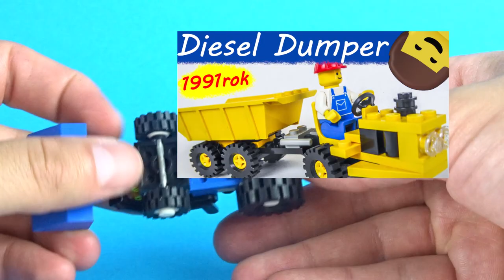LEGO TOWN 6504 Tractor / Recenzja / KBL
LEGO TOWN
Tractor
Nr zestawu : 6504
Ilość elementów : 17
Rok wydania : 1988